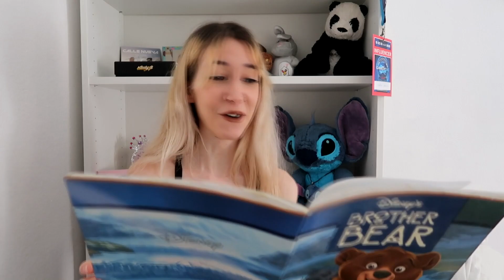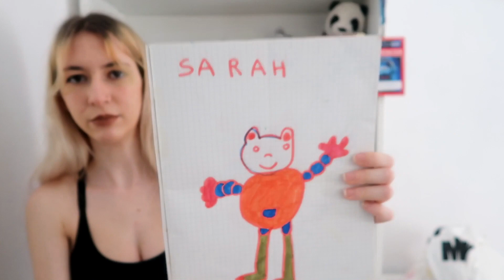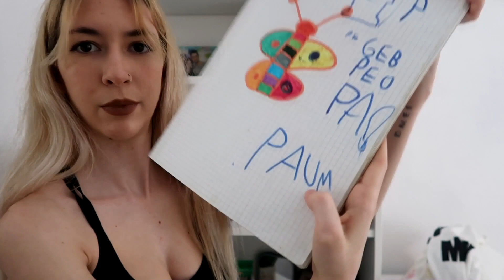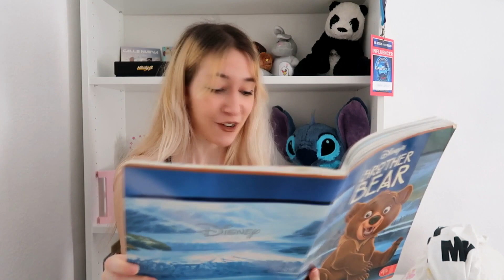Me PRUEBO ROPA de cuando era PEQUEÑA (PARTE 2) *enseño dibujos muy turbios*